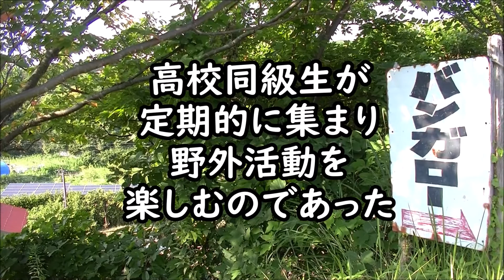【新】グダグダ感が楽しい高校同級生が集まる平和キャンプ会2021.7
どーも、ぐっちSANです！

今後新たなジャンルとして
高校卒業メンバーで集まり
(一人は書類上異なる)
定期的にキャンプをしていますが
今回より動画化とし
YouTubeでアップしていきます！

その名は【平和キャンプ会】

基本定点カメラとして
いつもどーりな感じで
グダグダな感じで
やっております。

のんびりでも
流し見でも良いので

【チャプター↓】
0:00 オープニング
0:55 頭を打った！①
2:08 アイス食べたい！
4:50 肌と肌はやめて！
5:45 キッチンテーブル
8:51 本日の駄菓子
9:31 ガスバーナーコンロ
11:08 ラムネでＫＰ！
14:15 頭を打った！②
15:32 12時なのに奴が来ない！
16:31 焼きましょう！
18:52 カルパス食べる？
19:52 やっと奴が来た！
20:44 奴登場！
21:25 いつもの感じ
22:16 マグマラムネ
23:15 セミ坊主
25:48 お箸は？
28:06 オリンピックのキャンプ？
30:48 アイス→IKKO→クちゃん
34:35 女子だから？
35:10 カメラ絡み
38:12 やなぎさっわー！